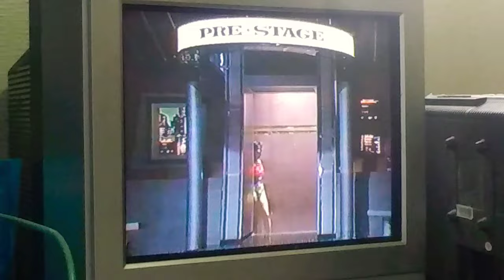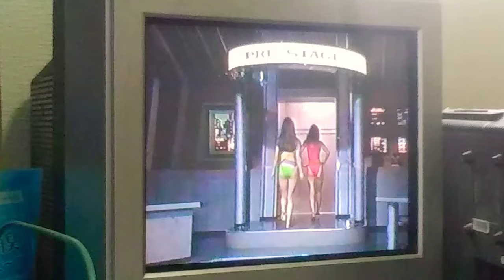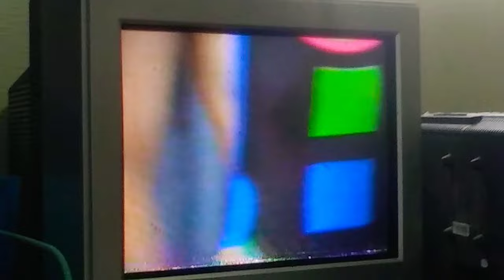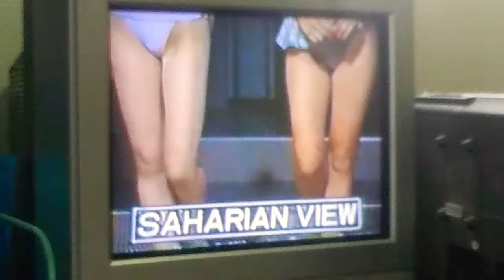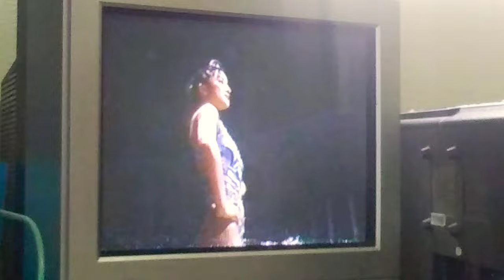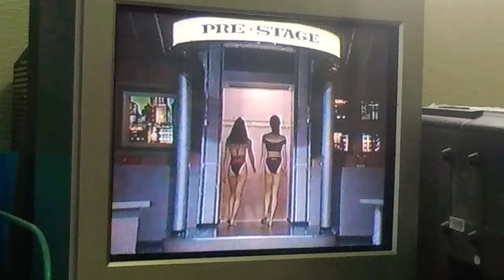1989カネボウ最新水着ファッションショー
1988年　『プレステージ』番組内より